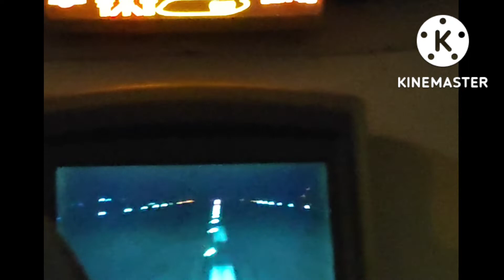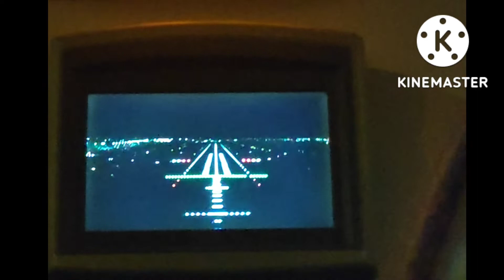New Clark International Airport 🇵🇭